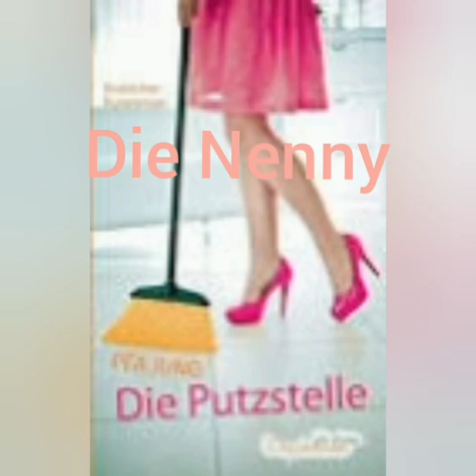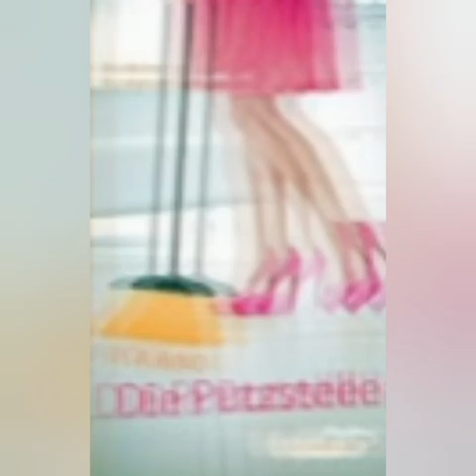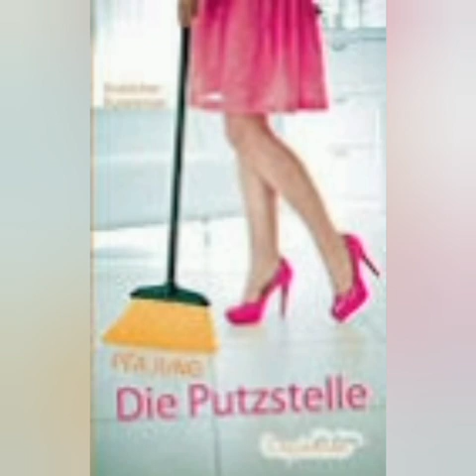Partylaune🤪beat 😁2023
Mike Dean gemixt

comedy music 🤪🤘

lach mal🙂🙂🙂😁😁

the nanny

putzen putzen

Download  by  Youtube  herunterladen